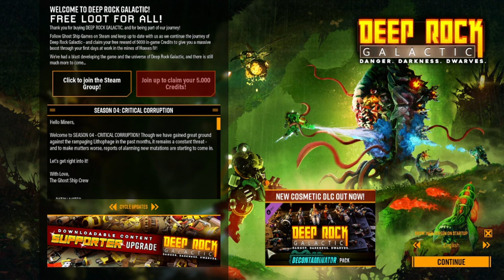TO MÓJ PIERWSZY RAZ - Deep Rock Galactic [#01]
Jeśli zostawisz Łapkę w górę to pojawi się kolejny odcinek z Deep Rock Galactic!